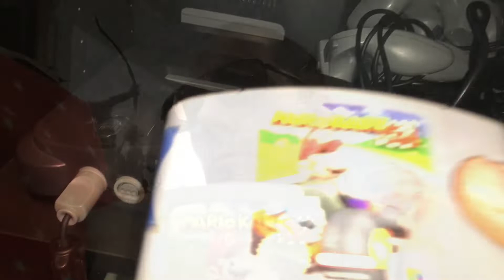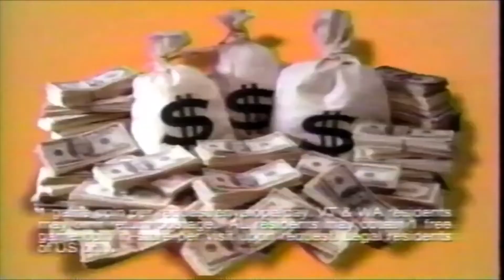Mario Kart 64 - Nintendo - Nintendo 64 Game - 1997 - Gameplay and commercials + Sidtunes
Mario Kart 64 is a kart racing game in which the player controls one of eight selectable Mario characters who race in karts in different race tracks that vary in shape and theme. During a race, the players can obtain random items from special boxes placed in different areas of the track that are used to impede the opposition and gain the advantage. For example, shells and bananas allow the player to attack opponents and slow them down, and Mushrooms grant the player a temporary boost in speed and jumping ability. In a change from the previous installment, players can carry more than one item at a time. Mario Kart 64 has 16 race courses and 4 battle courses. It is the first game in the Mario Kart series that supports slipstreaming." Wikipedia